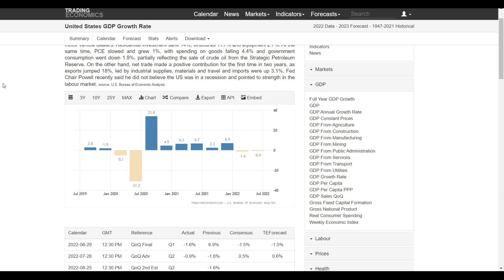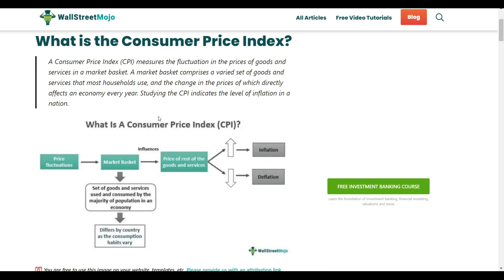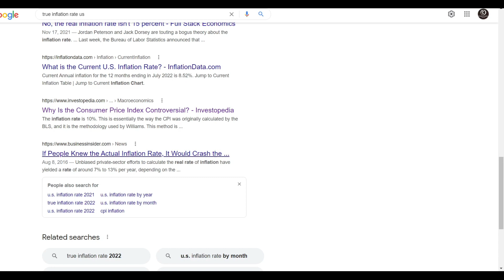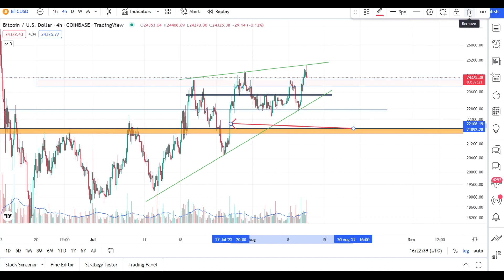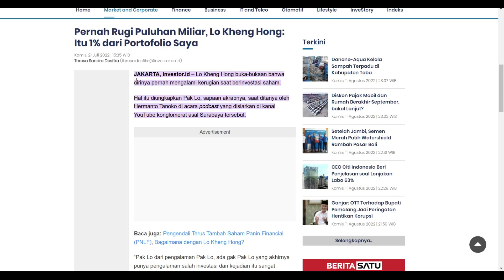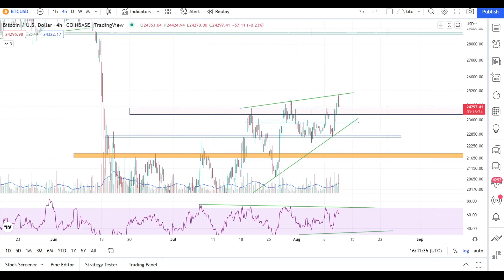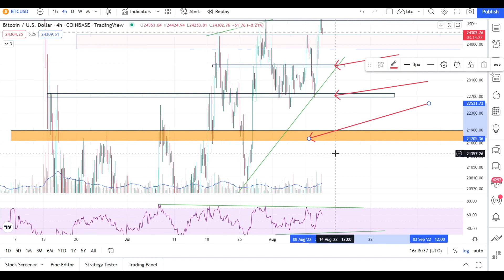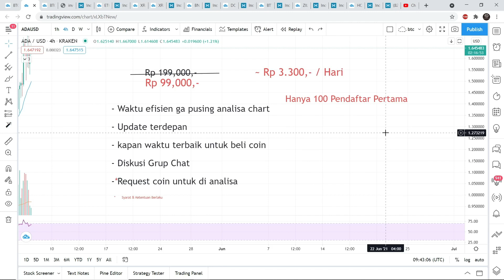Inflasi Sudah Terkendali Bitcoin Siap Pump ?! Analisis Market Crypto Hari Ini || Cuan Crypto